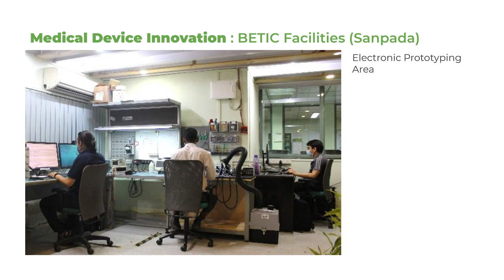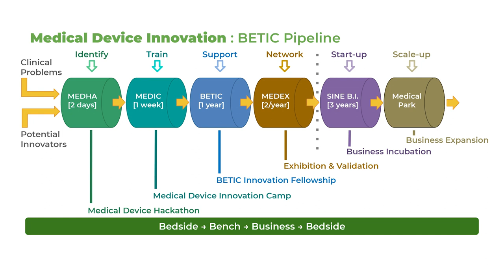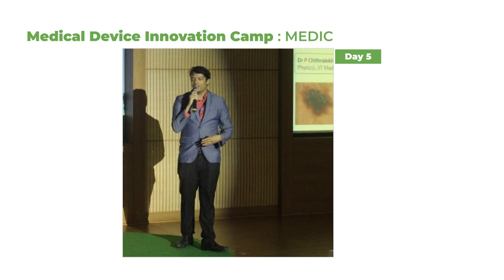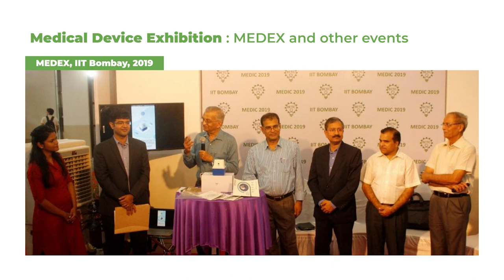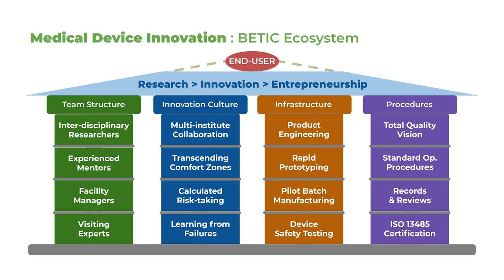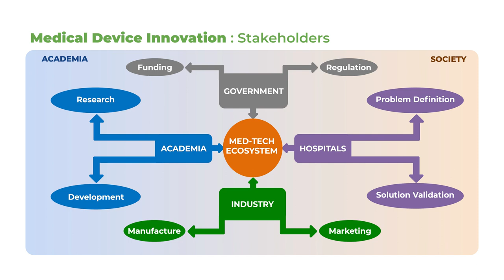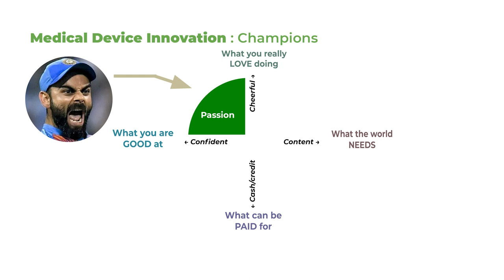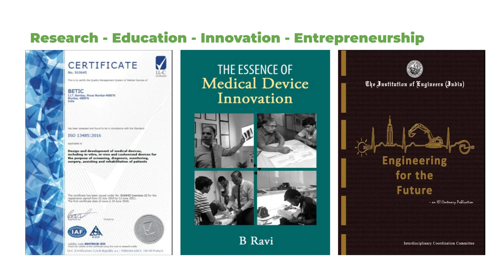Lecture 11: The Innovation Process